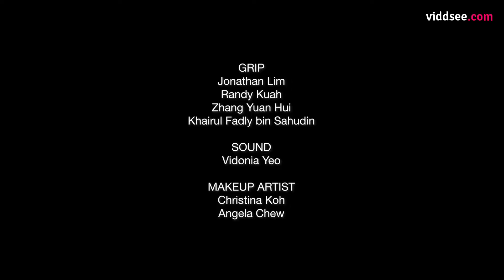POV: Parenting Ep 1 - Great Expectations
The journey of parenting starts even before the child is born. Find out how parents-to-be embark upon the financial planning of raising a child and come to terms with making drastic changes in their lives.

Directed by Gabriel Lin